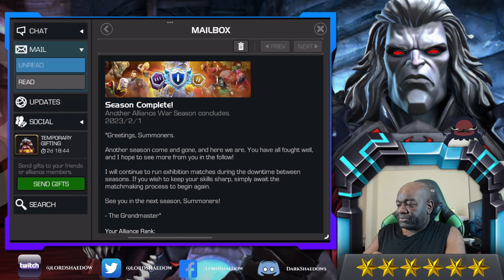Alliance War Season 39 Reward Opening | Mythic & Cavalier Crystals Too | Marvel Contest of Champions